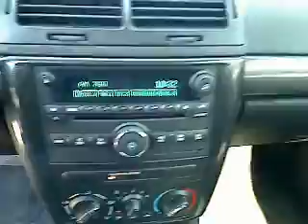2008 Pontiac G5 - 2dr Car San Antonio TX N111318A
2008 Pontiac G5  - Stock#: N111318A

Gunn Nissan
12838 San Predro

My!! My!! My!! What a deal!!! Climb into this superb Vehicle and experience the kind of driving excitment that keeps you smiling all the way home** Includes a CARFAX buyback guarantee*** Great safety equipment to protect you on the road: Curtain airbags, Passenger Airbag, Daytime running lights, Dusk sensing headlights...NICELY EQUIPPED: Power locks, Power windows, Air conditioning, 148 horsepower, 2.2 liter inline 4 cylinder DOHC engine...